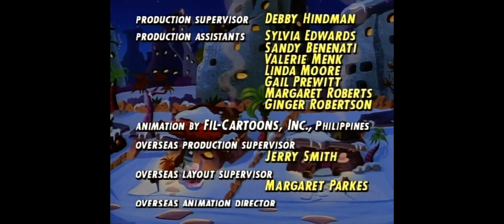A Flintstone Family Christmas [End Credits]